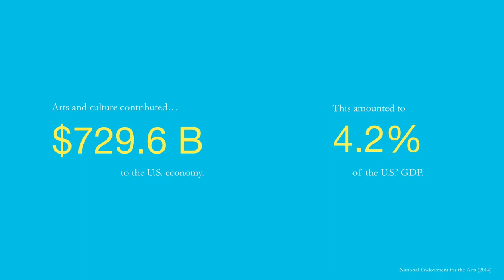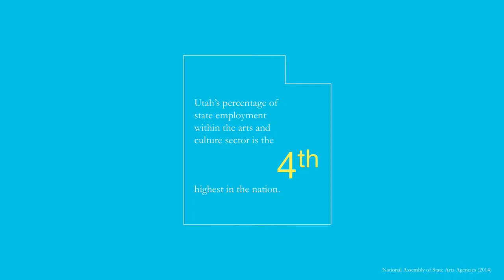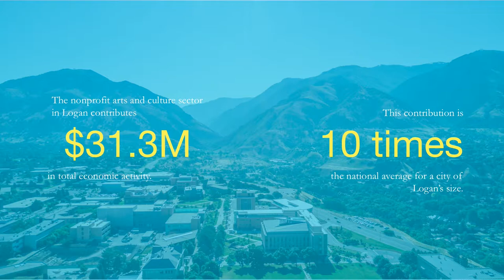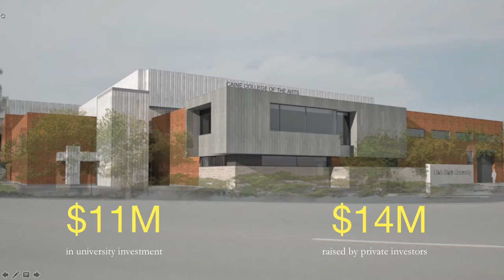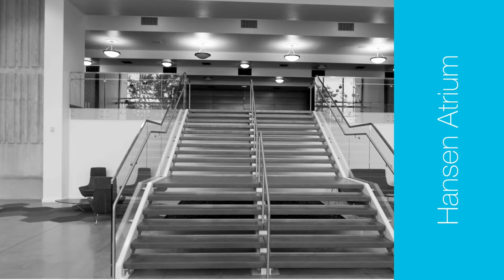Sunrise Session: Craig Jessop – Arts Elevate!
Dean Jessop’s Sunrise Session presentation introduced Utah State University’s Year of the Arts to the Salt Lake Community.  From the 50th Anniversary of both the Lyric Repertoire Company and the Chase Fine Arts to the grand opening of the newly remodeled Daines Concert Hall, the presentation will focus on the role of the arts in education and society, major events planned for the Year of the Arts celebration, and the role of the arts as an important part of Cache Valley’s economy.